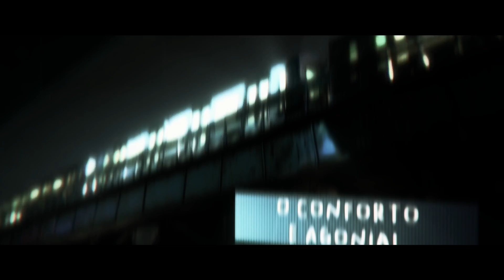「Luna & @IanZola 」 'Nas Teias da Aranha' - RAP DO MILES MORALES | ARANHA-VERSO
OBRIGADO A TODOS QUE ME SEGUEM! RUMO AOS 11K!!!

➤ Ficha Técnica:

➤ Vocal e Composição: Luna & @IanZola
➤ Mix&Master: @IanZola
➤ Edição e Tipografia: @Kachiluna
➤ Thumbnail: Luna
➤ Gravação: HyperX Duocast

➤ BeatMaker: TheSkyBeats

[Intro]

Responsabilidade
E as teias que me prendem;
O fardo que eu carrego em mim...

O sangue tá nas minhas mãos
Minha escolha é: salvar ou não;
Mas e depois, quem vai salvar a mim?

[Refrão]

Esse destino não era escolha!
Na solidão se mova;
Dessa tragedia já não da fugir!

Preso na teia dessa aranha
Perdendo quem se ama...
Não da pra salvar todos fim...

Veja a luz dessa cidade;
O Conforto e Agonia!
Vejo prédios invertidos aqui...

Em queda livre; Sempre vai estar
Preso nas teias dessa aranha

[Ponte]

Não, não, não, não dá fugir... x4

[Verso do Ian]

Não da pra fugir
Não posso sorrir
Queria te encontrar
Nas teias desse mundo

Mas só faço nos ferir
Penso em desistir
Sem te decepcionar
Sei que me ama lá no fundo

Responsabilidades
Aprendi a carregar...

Na minha acumula
Me sinto preso em seu olhar
Menina, deixa eu te encontrar

Meu coração tá palpitando...
Juro que eu não sei como eu tô aguentando

E sei lá, Solidão me perseguindo mas não me alcança
Com o passar do tempo, mais vou aguentar
Sigo uma vida de herói
Eu sou como o Homem-Aranha, o Herói da vizinhança

Do fardo eu nunca vou me cansar
Tão novo, com muita "responsa"
Mas meu sonho vou alcançar!

[Refrão]

Não dá pra salvar todos fim...